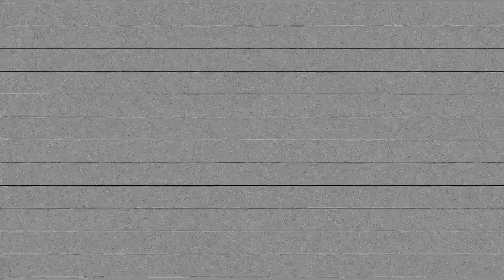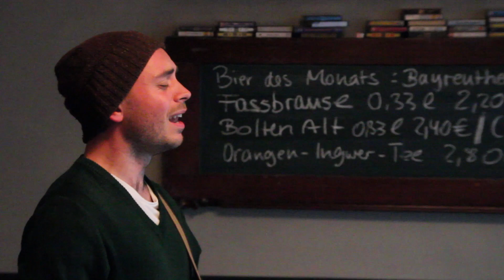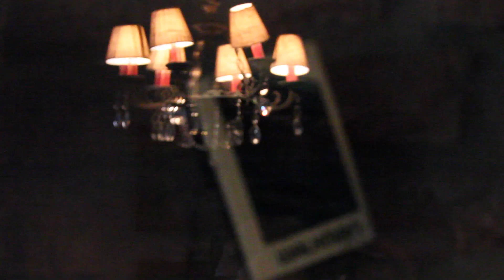CCTV feat. MARTIN HANNAFORD "The Sun"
triggerfish.de präsentiert CCTV Volume 57 feat. HANNAFORD "The Sun" in der Kassette in Düsseldorf-Oberbilk. Zum Artikel